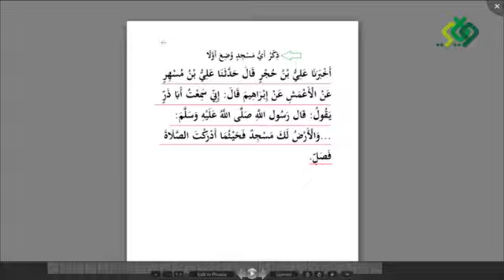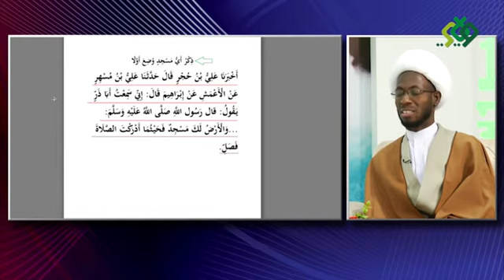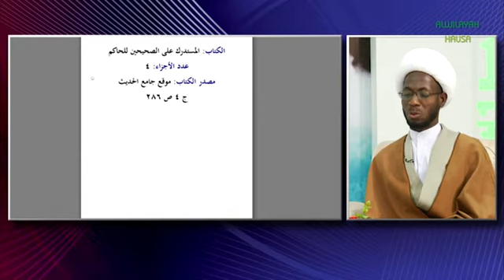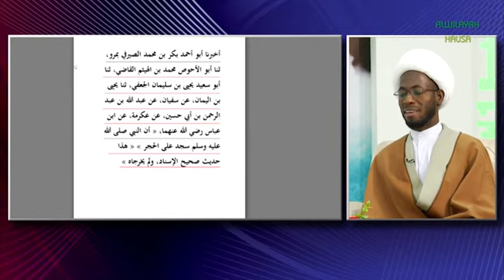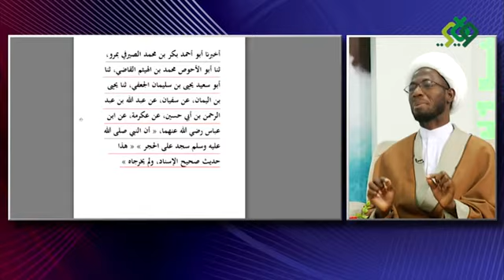HANYA MADAIDAICIYA (67) SAJJADA (2)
SHIRIN HANYA MADAIDAICIYA ZAI KOKARIN BAYYANA IRIN BAMBANCI DA AKE DA SHI A KAN WASU MAS'ALOLI NA FIQHU, TARE DA BAYYANA HUJJOJIN DA KOWACE MAZHABA TA KAFA A KAN RA'AYINTA,
SHIRI: HANYA MADAIDAICIYA
MAUDU'I: SALLAH - SAJJADA 2
JAGORAGORAN SHIRI: MALAM JAMILU YUSUF